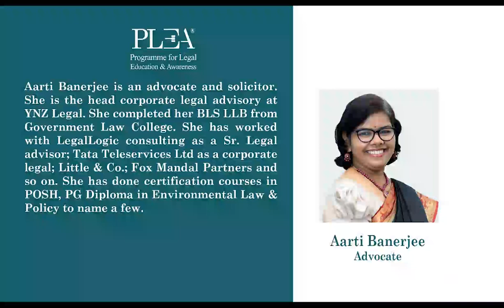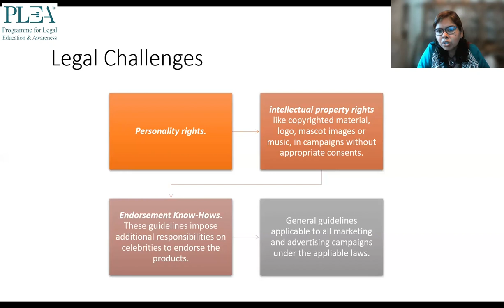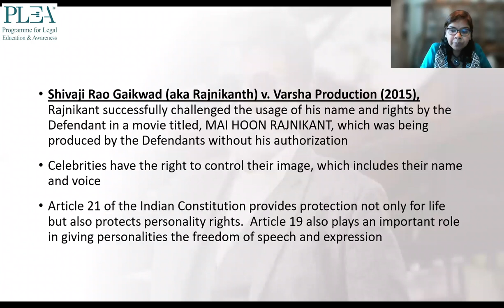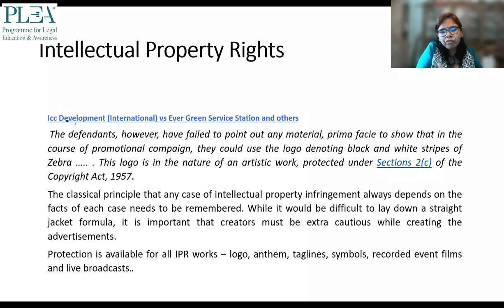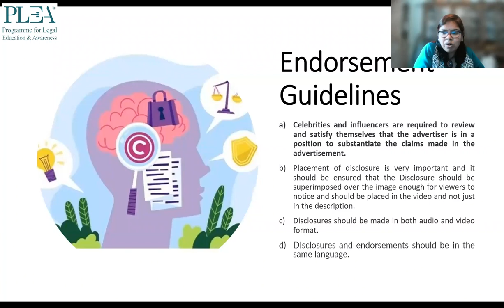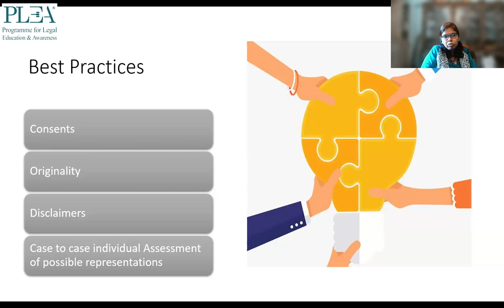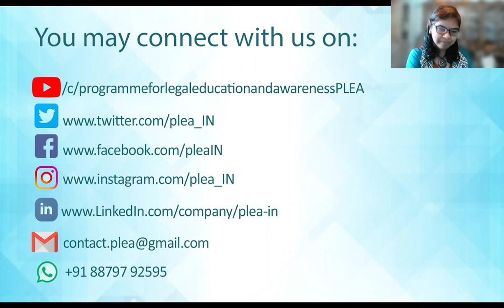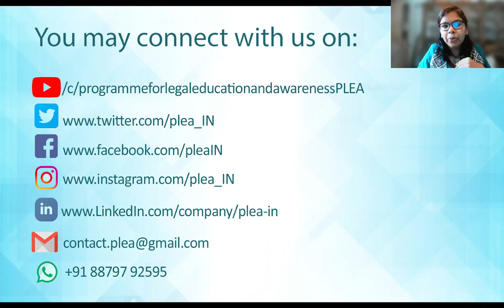Legal Framework of Moment Marketing by Aarti Banerjee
The concept of moment marketing has not been defined in any statute or regulation in India. It is a form of digital marketing where brands leverage their business at times of trending news and events using the achievements of celebrities or famous personalities. The new know-how rule requires the social media influencers to first personally use or conduct the due diligence of the product or service and also prescribe strict penalties in the event of default. This webinar also analyses the aspect pertaining to celebrity rights, personality rights, and valid authorization. The speaker elaborates upon the concept of moment marketing citing examples and relevant case studies and also discusses the rights and liabilities of the brands celebrities influencers and agencies when promoting or endorsing a brand.

00:00 Introduction
00:02 The Concept of Moment Marketing
04:46 Legal Challenges
20:50 Endorsement know-how guidelines
27:09 Best Practices
33:26 Q&A